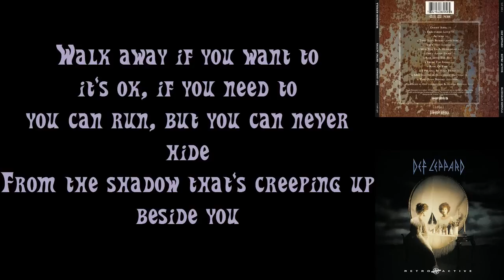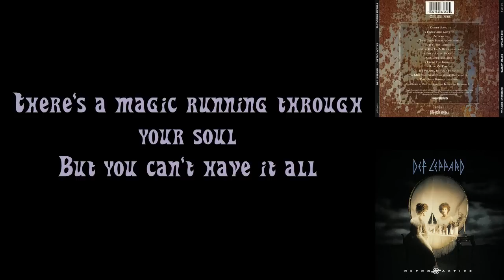Def Leppard - "Two Steps Behind" [Electric] | Lyrics | HQ Audio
From Retro Active (1993) 13th song on the album

LYRICS USED FROM DEF LEPPARDS OFFICIAL WEBSITE!